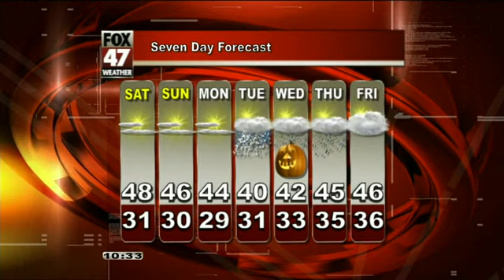David's First Alert Forecast for Friday evening